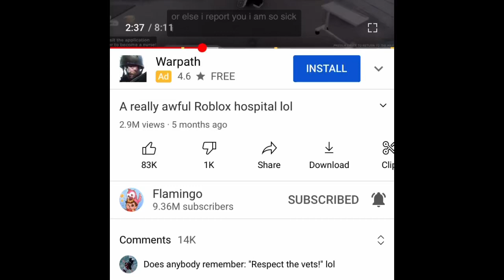When someone gives birth on flamingo